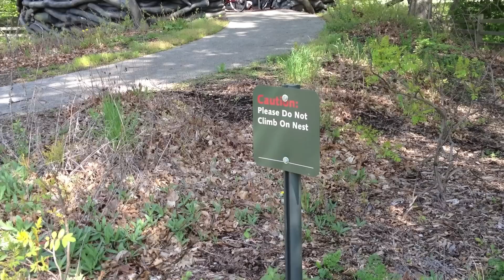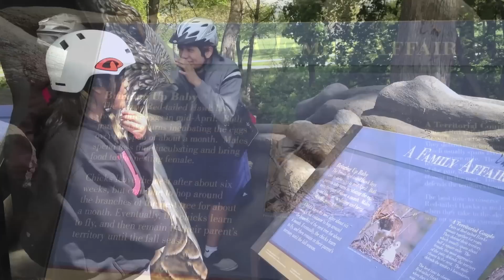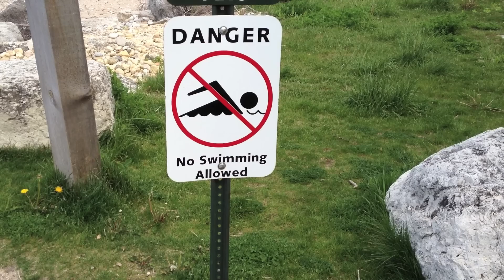Bike Trip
Highlights of our out-of-the-blue bike trip from Fort Sheridan to Wilmette in Illinois.